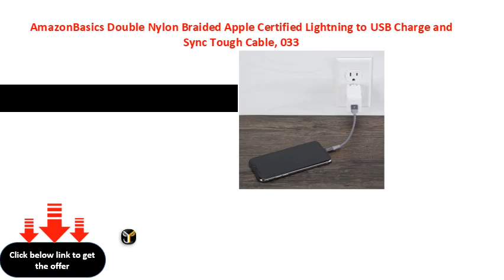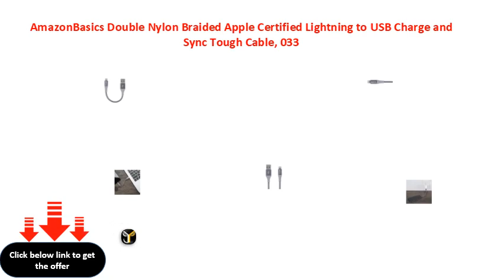AmazonBasics Double Nylon Braided Apple Certified Lightning to USB Charge and Sync Tough Cable, 033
AmazonBasics Double Nylon Braided Apple Certified Lightning to USB Charge and Sync Tough Cable, 0.33 Feet (10 Centimeters) - Dark Grey
AmazonBasics Double Nylon Braided Apple Certified Lightning to USB Charge and Sync Tough Cable, 033 Feet (10 Centimeters)  Dark Grey